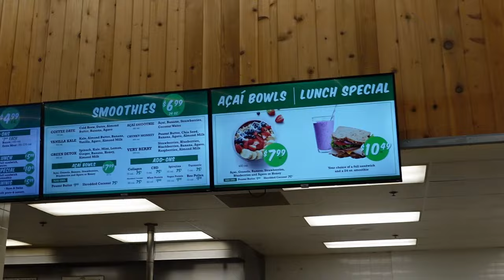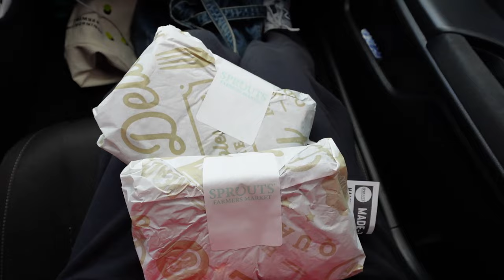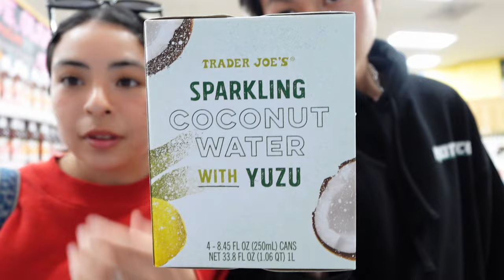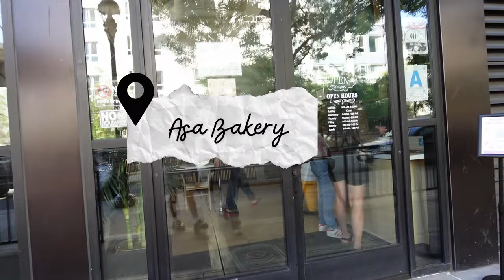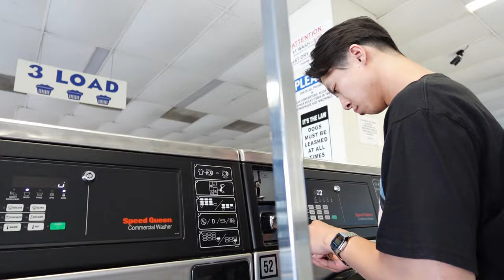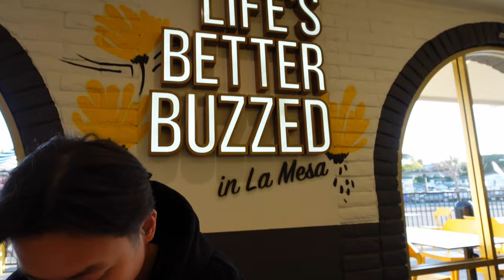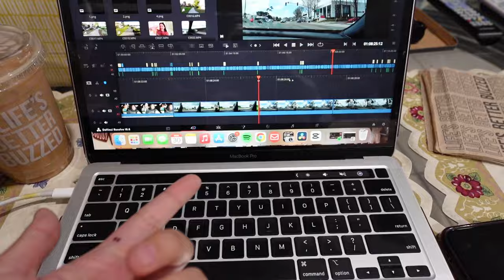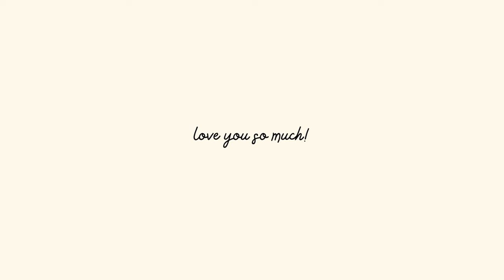A week in my life | coffee shops, grocery shopping, what i eat ☕️ 🎀 ✨(grab some popcorn...long vlog)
Hello cutiessss! Today's video is VERY long so make sure you grab some popcorn because this is a long video! I hope that's okay! I wanted to show you what a week in my life looks like so let's spend the week together!! From spending time in coffee shops to grocery shopping to laundry to what i eat in a day and so much more!! Love you all so much 💋💋💋

linktree -- @melissamaarieee
Lemon8 -- @melissamaarieee